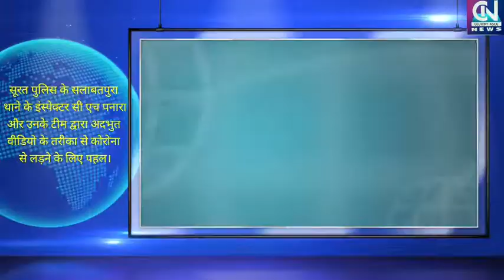लोगों को जागरूक करने के लिए सूरत पुलिस के कुछ खास पहल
सूरत पुलिस के सलाबतपुरा थाने के इंस्पेक्टर सी एच पनारा और उनके टीम द्वारा अदभुत वीडियो के तरीका से कोरोना से लड़ने के लिए पहल।

Video from कंट्री इनसाइड न्यूज़ एजेंसी

         (COUNTRY INSIDE NEWS CHANNEL)